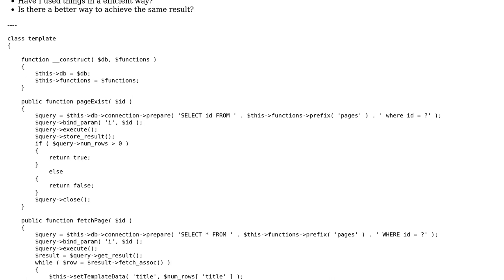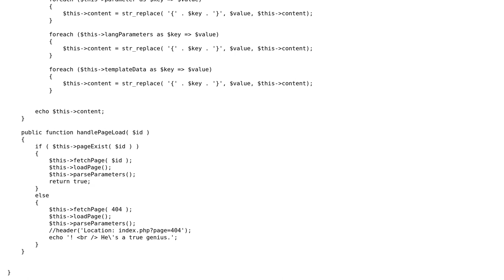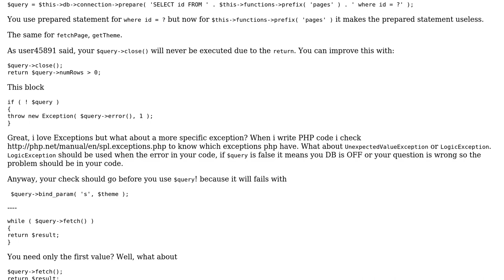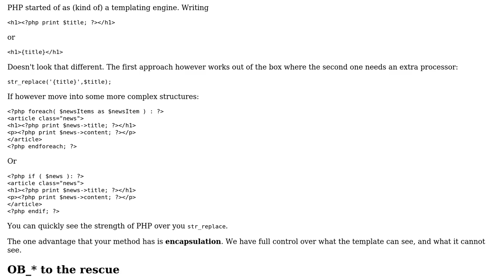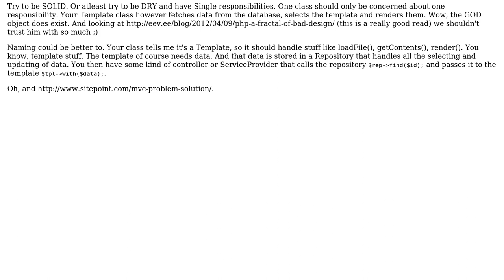Updated template class for CMS (2 Solutions!!)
Updated template class for CMS

With thanks & praise to God, and with thanks to the many people who have made this project possible! | Content (except music & images) licensed under CC BY-SA | Music | Images & others | With thanks to user rolfl user Pinoniq user Marco Acierno user LisaW and the Stack Exchange Network Trademarks are property of their respective owners. You are responsible for your own actions.